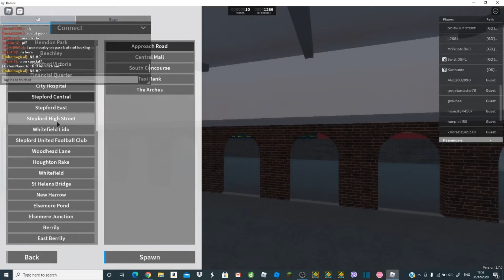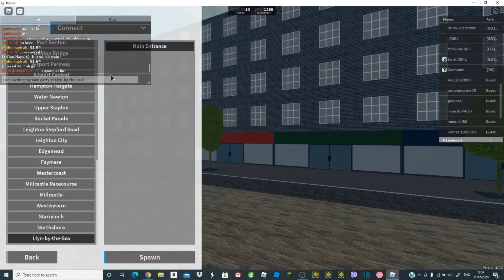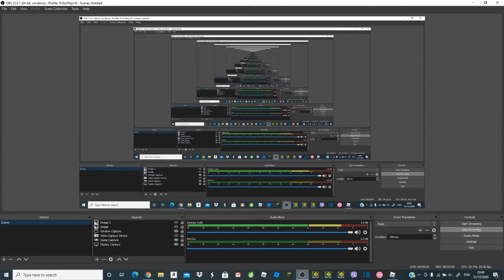BEST DAY OF MY LIFE (Llyn-by-the-sea) Stepford County Railway: THE 12 STATIONS OF CHRISTMAS #12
Last episode. Season 1 ended, Season 2 coming in a year.